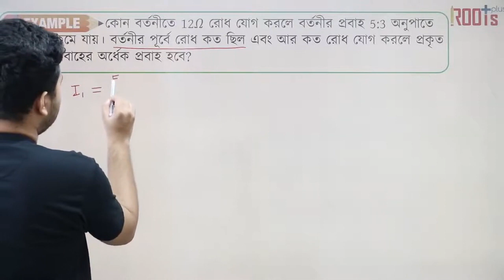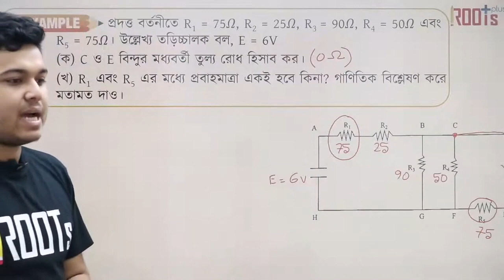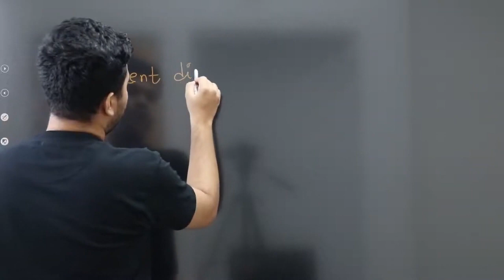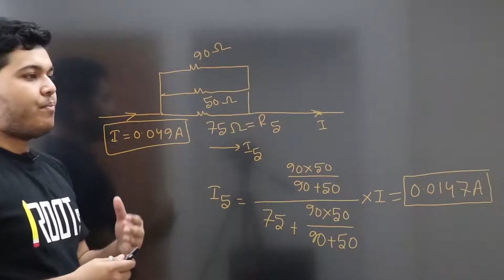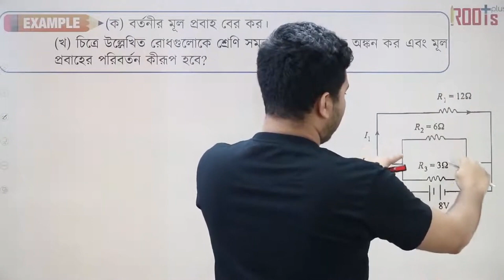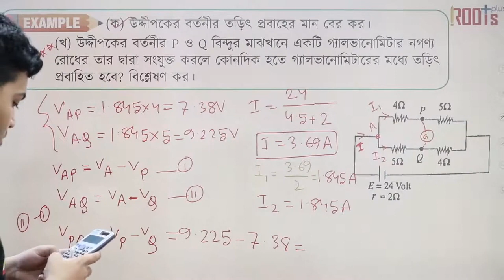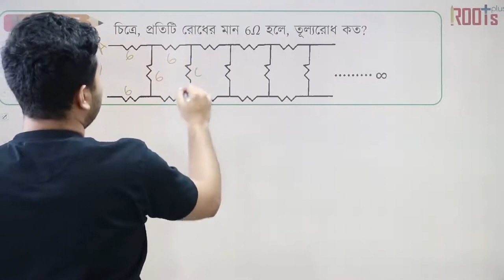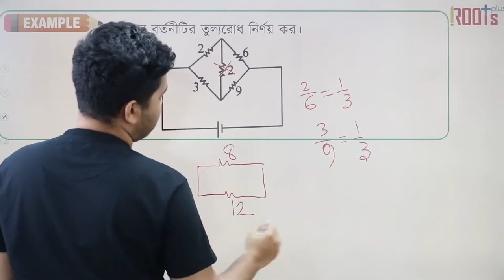চল তড়িৎ | Current Electricity | Part 08 | HSC Academic